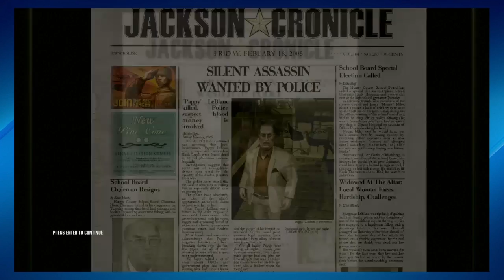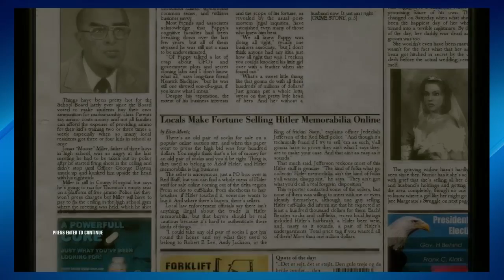Hitman: Blood Money | 9 | Wedding Massacre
The best day of your life just got a whole lot worse.